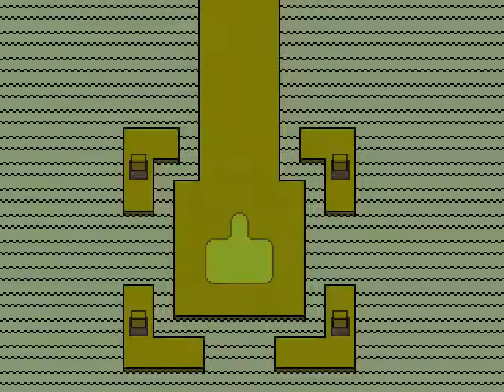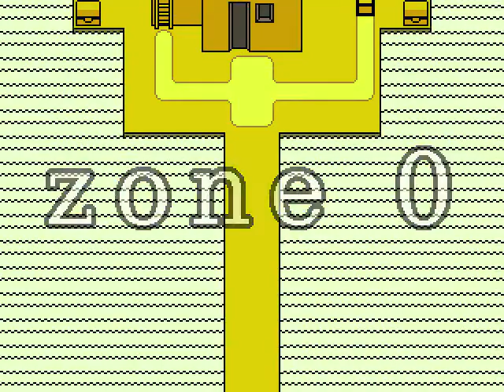OFF - playthrough - Part 1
This is ... a rather slow... clumsy attempt at a playthrough... a First try really... but it'll be better later perhaps.

We don't play games anymore.
We are in our twenties now. and occupying opposite sides of the globe... most of the time. This will be adequate - to the sister.